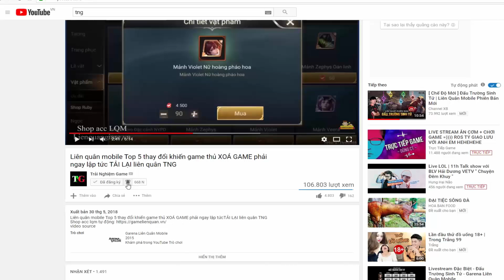Liên quân mobile Hướng dẫn dùng RUBI ĐỔI QUÂN HUY Hướng dẫn nhận quân huy miễn phí trải nghiệm game